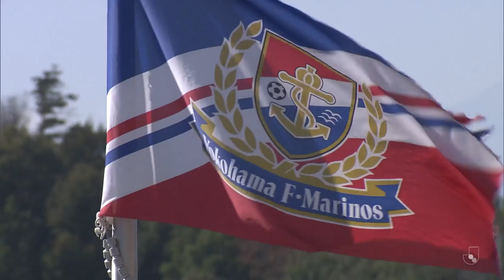Yokohama F·Marinos aim for the title! | 2022 GET TO KNOW J.LEAGUE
GET TO KNOW! Yokohama F·Marinos aim for the title!
Last season, Yokohama F·Marinos challenged for the title. This season they want to be crowned MEIJI YASUDA J1 LEAGUE champions. Do they have what it takes?